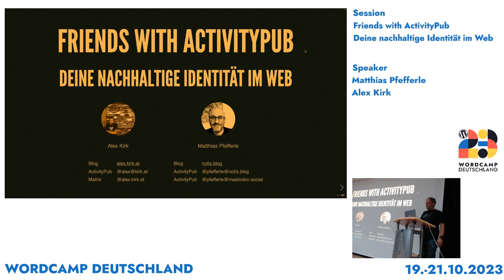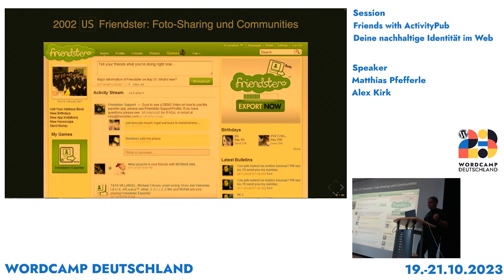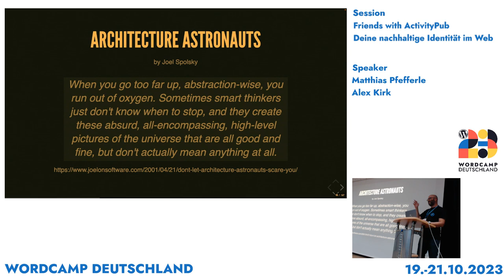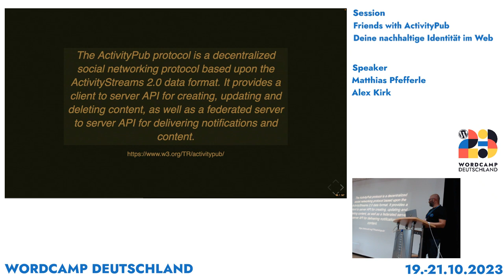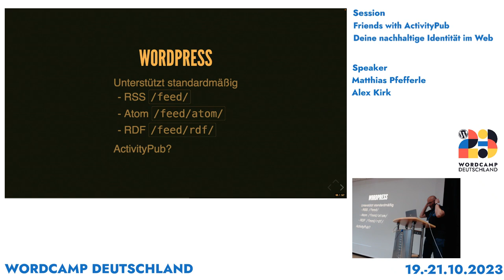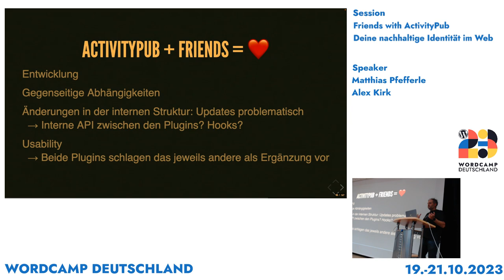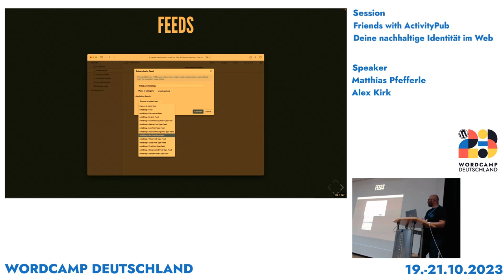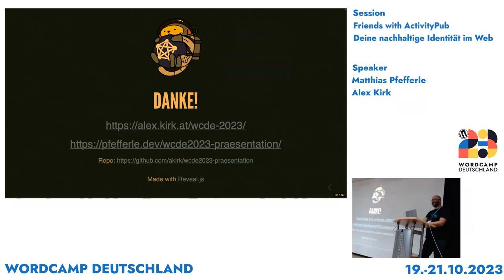Matthias Pfefferle, Alex Kirk: Friends with ActivityPub – Deine nachhaltige Identität im Web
Doch Vorsicht! Dieses Paradies kann sich schnell in Luft auflösen, sobald der Betreiber die Rahmenbedingungen ändert oder dich von der Plattform verbannt. Wir möchten dir eine nachhaltige Alternative vorstellen, um deine Online-Identität zu gestalten: Dein eigenes Blog. Mit neuen Protokollen wie ActivityPub kannst du es erreichbar machen und es zur interaktiven Schnittstelle machen, über die du mit dem gesamten Web kommunizierst.